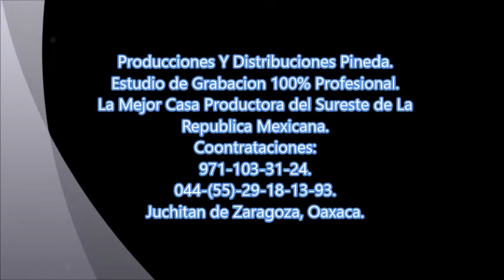Super Grupo Caribe - Olvidada No.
Super Grupo Caribe.
Álbum: "Nuevamente En Vivo".
Tema: Olvidada No.
Producciones Y Distribuciones Pineda:
Estudio de Grabación 100% Profesional
Contrataciones:
Juchitán de Zaragoza, Oaxaca.